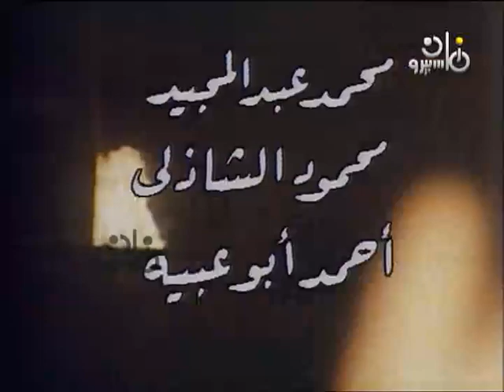عصفور النار فردوس عبد الحميد المقدمة سيد حجاب عمار الشريعي م ت